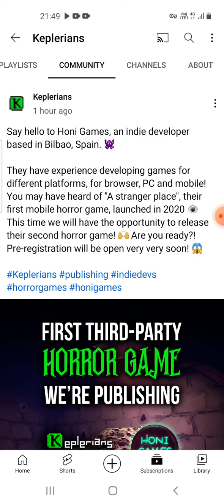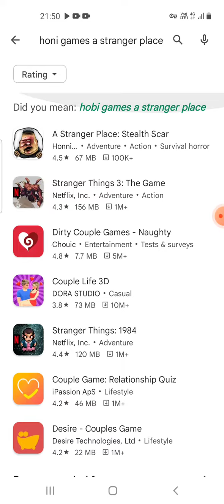keplerians ka pre register new game news honi games news